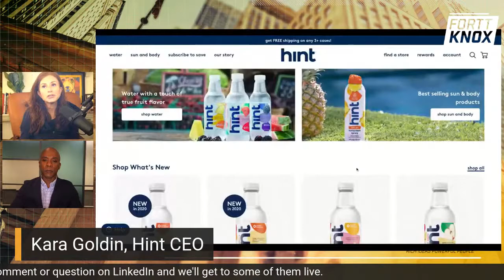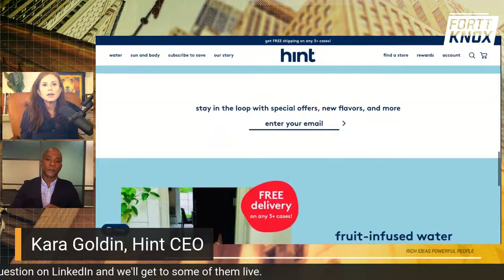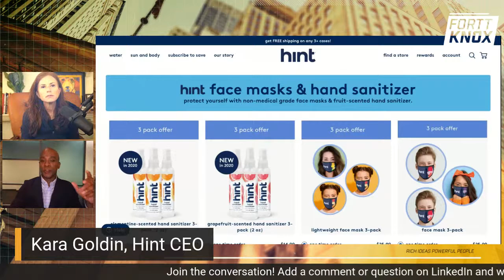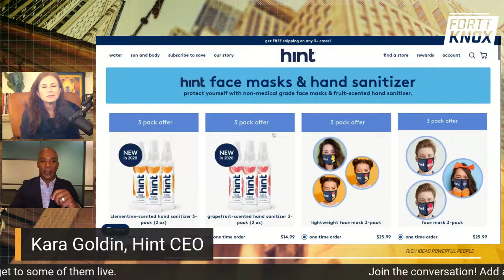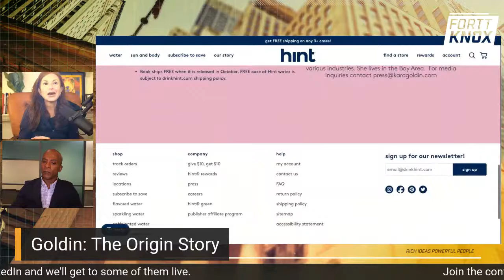Kara Goldin, Hint CEO: A Fortt Knox Conversation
Kara Goldin founded Hint 15 years ago when she was looking for a healthy alternative to diet soda and a tastier option than water. Since then the flavored water category has taken off, and Goldin has pushed Hint into new product categories. We'll talk about navigating entrepreneurship, building a brand, and making tough choices in a pandemic.